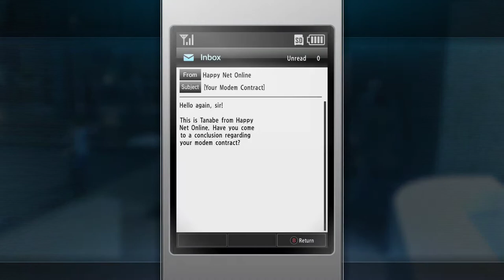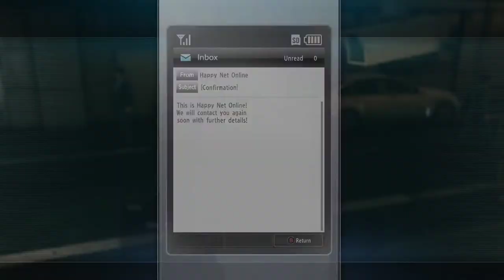Yakuza Kiwami 2 [14] Baby, Baby. Oh.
Who needs plot when I have substories?